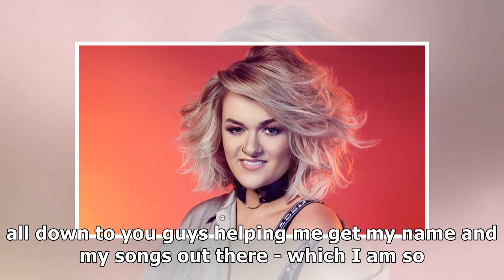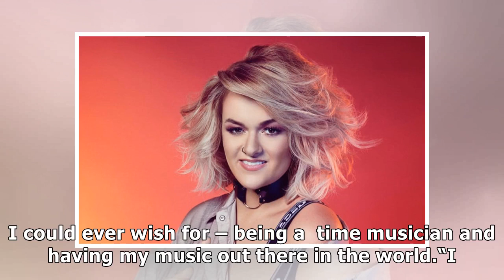X Factor's Grace Davies working on album after record deal offer